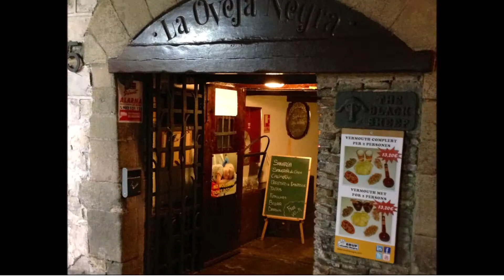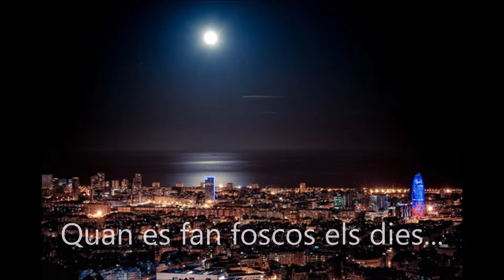Barcelona s'il Lumina 2 llETRA IES Sentmenat